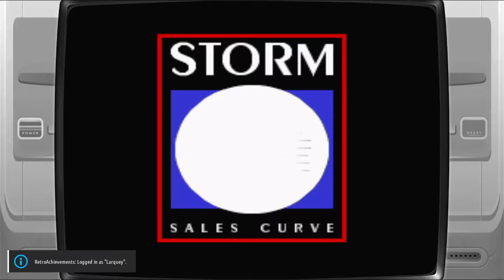Firepower 2000 / Super SWIV Heli Super Nintendo / Super Famicom (SNES) | Emulated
Firepower 2000 / Super SWIV
Heli